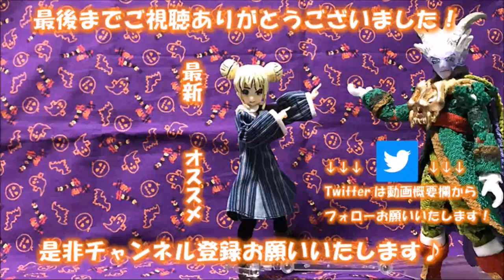【りんとのお宝】ナイトローグ&ブラッドスタークに変身！トランスチームガンをご紹介！【Vカツ】【VTuber】